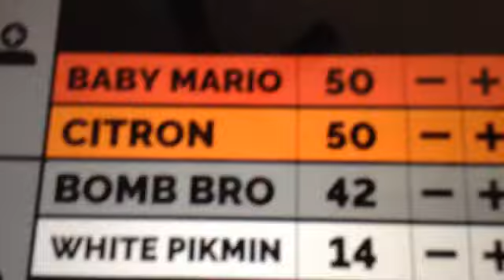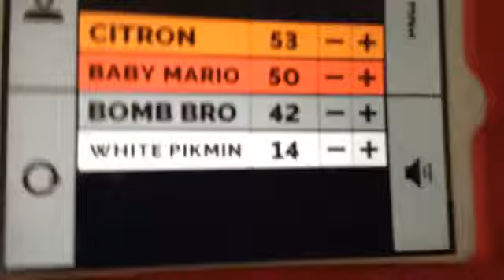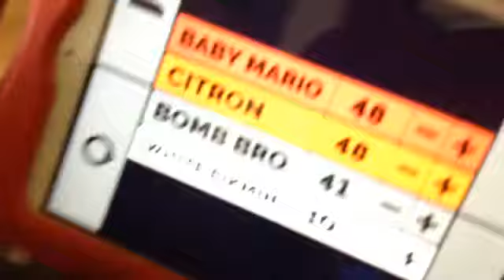SMPB1: Mario Party Plush: ep 1 part 2 Cliff Switch Road